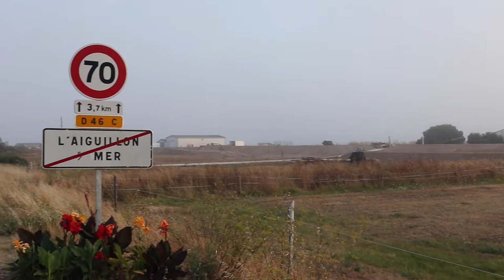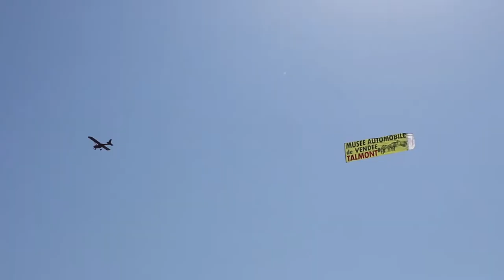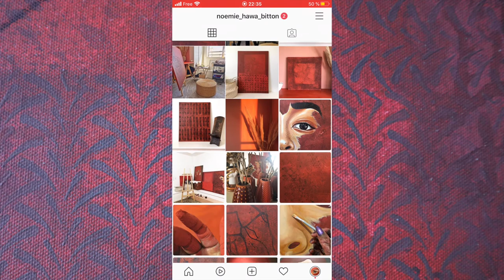ART STUDIO 002: Noémie Hawa Bitton